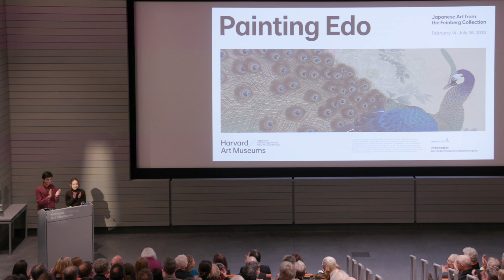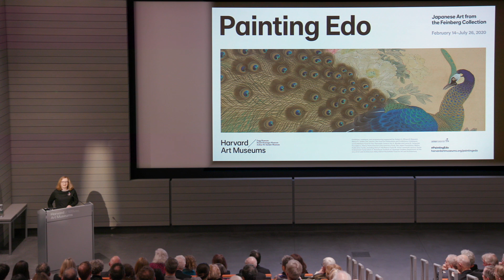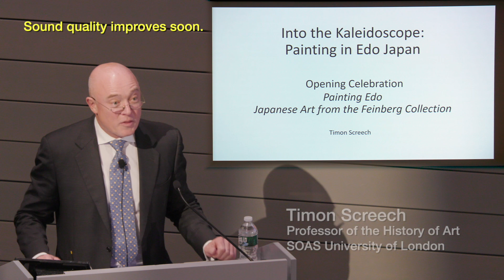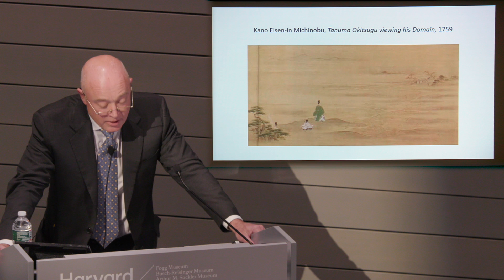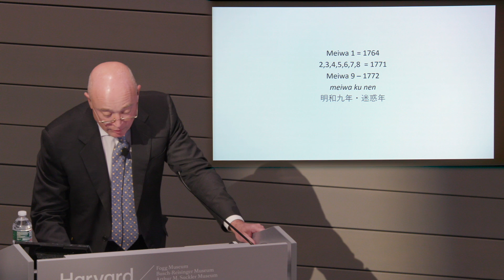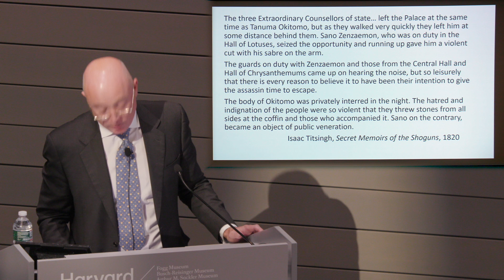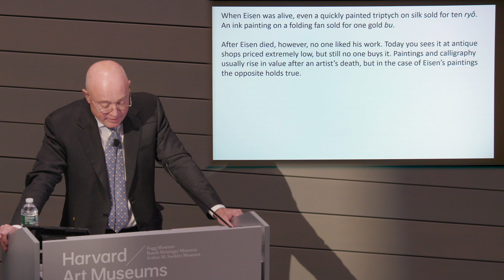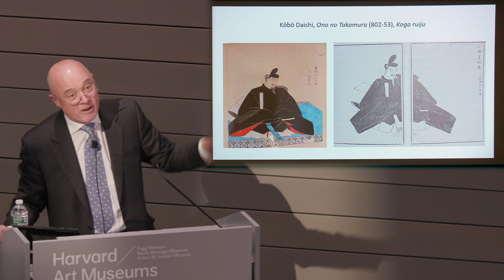Lecture—“Painting Edo” Exhibition Opening with Rachel Saunders and Timon Screech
As part of our opening celebration for “Painting Edo: Japanese Art from the Feinberg Collection” (February 14–July 26, 2020), Timon Screech, professor of the history of art at SOAS University of London, presents the lecture “Into the Kaleidoscope: Painting in Edo Japan.” Curator Rachel Saunders offers a brief introduction to the exhibition before the lecture.

Japanese art of the early modern Edo period (1615–1868) is spectacularly diverse, astonishing for both its quality and quantity. Had a person from the era been asked to account for this efflorescence, how would they have explained it? This lecture will address the circumstances that allowed such proliferation to occur and how it was perceived using visual materials, diaries, and critiques to re-create an “art mentality” for the age.

“Painting Edo”, the largest exhibition ever presented at the Harvard Art Museums, offers a window onto the supremely rich visual culture of Japan’s early modern era. Selected from the unparalleled collection of Robert S. and Betsy G. Feinberg, the more than 120 works in the exhibition connect visitors with a seminal moment in the history of Japan, as the country settled into an era of peace under the warrior government of the shoguns and opened its doors to greater engagement with the outside world.

Support for the lecture is provided by the M. Victor Leventritt Fund, which was established through the generosity of the wife, children, and friends of the late M. Victor Leventritt, Harvard Class of 1935. The purpose of the fund is to present outstanding scholars of the history and theory of art to the Harvard and Greater Boston communities. This project was made possible by the Robert H. Ellsworth Bequest to the Harvard Art Museums, the Melvin R. Seiden and Janine Luke Fund for Publications and Exhibitions, the Catalogues and Exhibitions Fund for Pre-Twentieth-Century Art of the Fogg Museum, the E. Rhodes and Leona B. Carpenter Foundation, the Thierry Porté Director’s Discretionary Fund for Japanese Art, and the Japan Foundation. The catalogue was funded by the Harvard Art Museums Mellon Publication Funds, including the Henry P. McIlhenny Fund. Related programming is supported by the M. Victor Leventritt Lecture Series Endowment Fund as well as Harvard University’s Edwin O. Reischauer Institute of Japanese Studies and the Department of History of Art and Architecture Abby Aldrich Rockefeller Fund for Art and Architecture..

Thursday, February 13, 2020; Menschel Hall, Harvard Art Museums